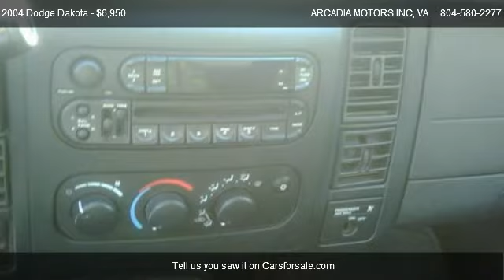Dodge Dakota Base @ ARCADIA MOTORS INC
Standard Equipment Details
Engine Specifications
Type: Gas V6
Size: 3.7L/226
Horsepower: 210 @ 5200 RPM
Torque: 235 @ 4000 RPM
Max Towing Capacity: 4900
Max Payload: 4720
Drive Train
Drive Train: Rear Wheel Drive
Transmission: 5 speed Manual w/OD
Safety
Air Bag-Driver-Front
Air Bag-Passenger Switch (On/Off)
Air Bag-Passenger-Front
Brakes-ABS-4 Wheel
Brakes-ABS-Rear
Brakes-Type-4 Wheel DISC
Brakes-Type-Front Disc/Rear Drum
Comfort & Convenience
Air Cond-Front
Cruise Control
Mirrors-Vanity-Passenger
Seat Trim-Cloth
Seats-Front Bench-Split
Seats-Front Bucket
Steering Wheel-Adjustable
Steering-Pwr
Music & Entertainment
Audio-AM/FM Stereo
Audio-Cassette Player
Audio-CD Changer
Audio-CD Player
Interior
Auxiliary Pwr Outlet
Exterior
Window-Sliding Rear
Wipers-Intermittent
Wipers-Variable Speed Intermittent
Tires
Front Tire Size: P245/70R16
Rear Tire Size: P245/70R16
Wheels
Front Wheel Material: ALLOY
Rear Wheel Material: ALLOY

|2 Door|2 Wheel Drive|Automatic Transmission|